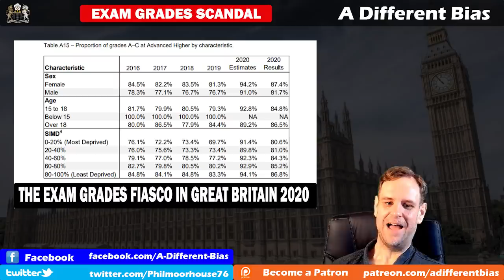Covid School Grades Awarding Fiasco Hitting Britain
After ther results in Scotland showed that students from poorer backgrounds received much more downgrading than students from more affluent backgrounds, an even worse situation is reported to be coming south of the border as well. As a teacher who went through this process, I explain the unfairness of the system adopted out of laziness by each department for education.